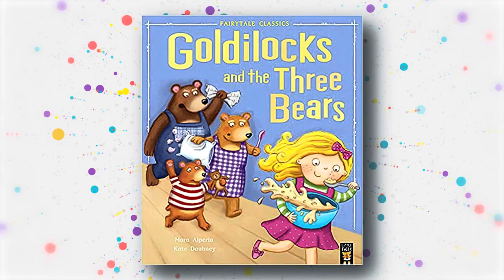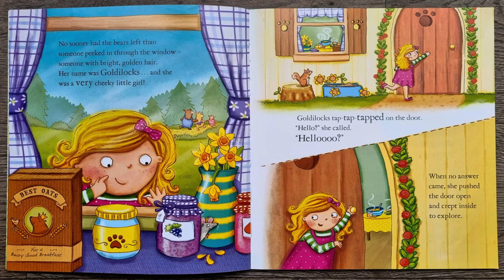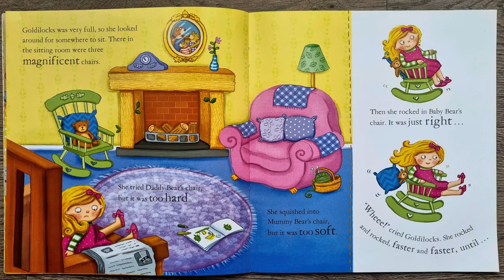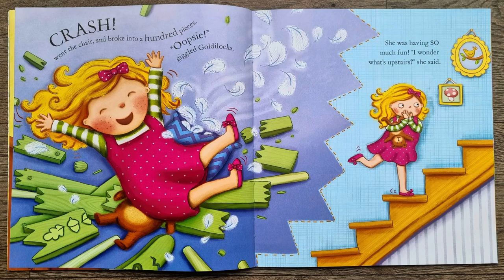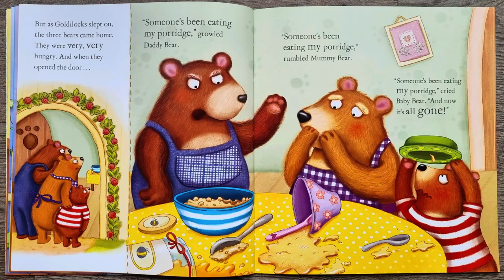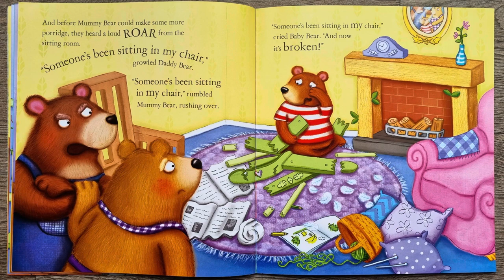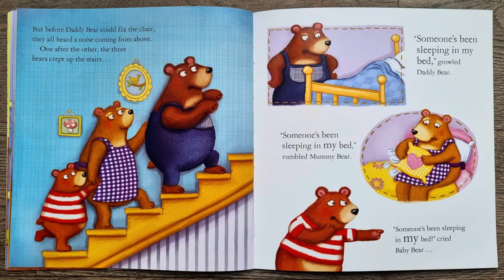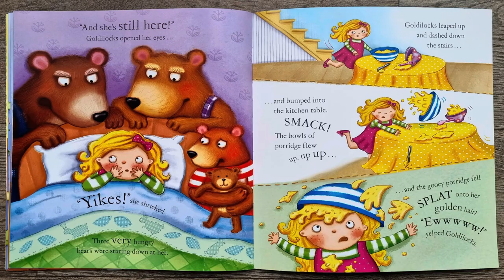GOLDILOCKS AND THE THREE BEARS | Mara Alperin | Read aloud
GOLDILOCKS AND THE THREE BEARS | Mara Alperin | Read aloud by Miss Ellis

For your own copy of 'Goldilocks and the Three Bears' please click on this

Goldilocks and the Three Bears is a lovely traditional tale by Mara Alperin and read aloud by Miss Ellis.

When Goldilocks sneaks into the three bears' cottage, no one seems to be home. But the bears soon return from their walk... Will they catch that naughty little girl?My First Fairy Tales are a magical introduction to the well-loved stories that are a key part of every childhood. With fresh and fun illustrations, these simple re-tellings of classic fairy tales make a perfect bedtime read for three to six year olds.  Make sure you collect The Three Billy Goats Gruff and Jack and the Beanstalk, too!